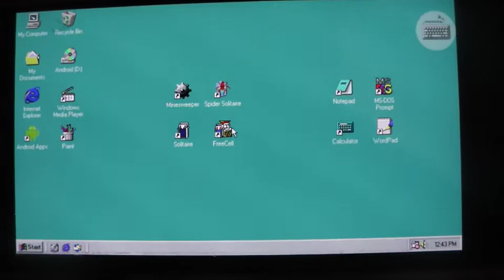Windows 98 Startup And Shutdown (Simulator Version)